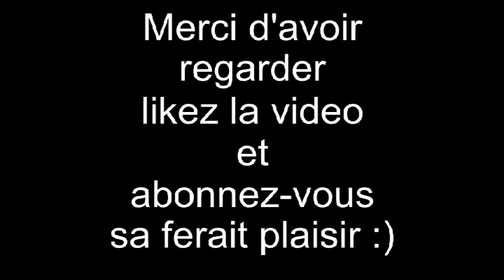Montage Killfeeds Ghosts By xKoSx ZzR4PiiD (FaZe GiOz)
Bonjour, voici le 3ème épisode killfeeds, sur Call Of Duty Ghosts.